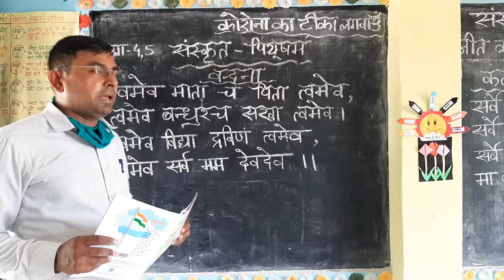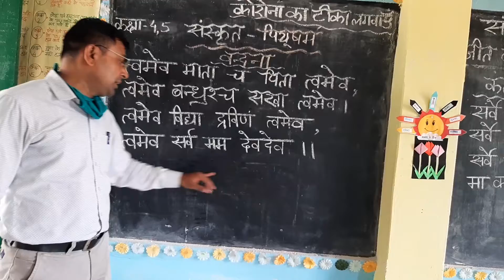Sanskrit Piyusham: Kalyan Mantra, Twamev Mata cha Pita(3)